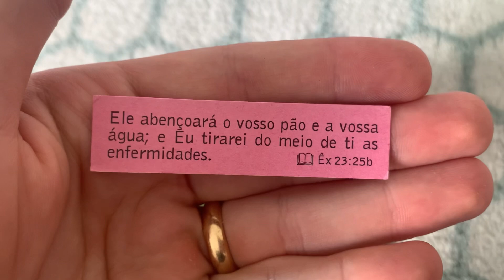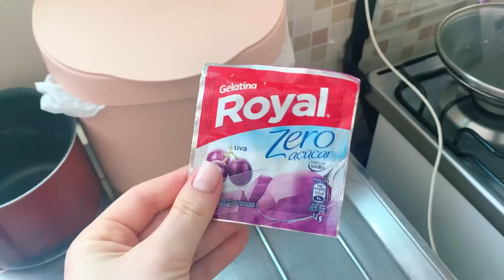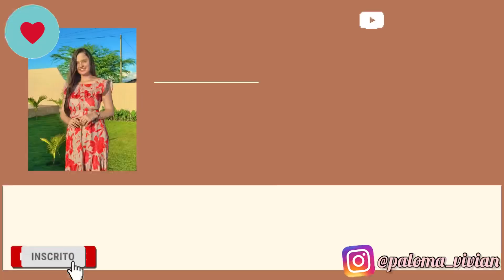Fiz comprinhas + ganhei um presente 🎁 ✨ | Paloma Vivian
Nesse vlog, compartilhei um pouco da minha quinta-feira: fiz almoço, mostrei as compras que tinha feito e mostrei o presente que ganhei. Espero que gostem!

Oii pessoall.. tudo bem com vocês? Eu sou a Paloma Vivian. Tenho 19 anos, casei-me com o Diego no final do ano passado e moramos em Recife- capital de PE.